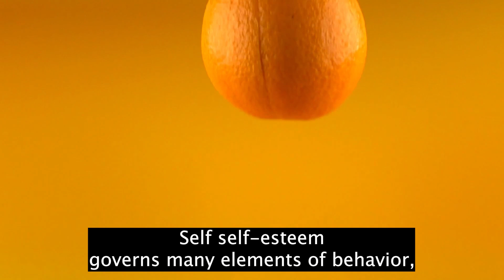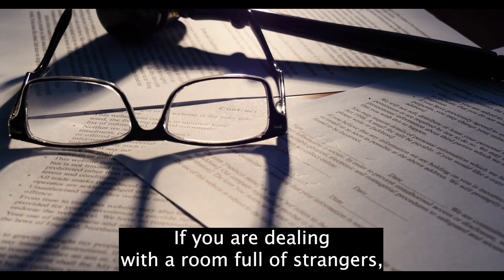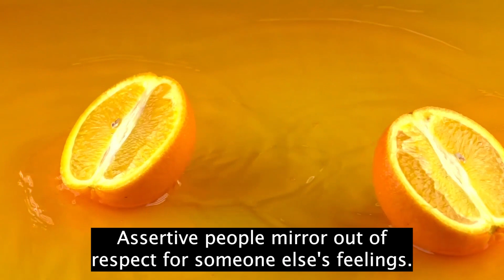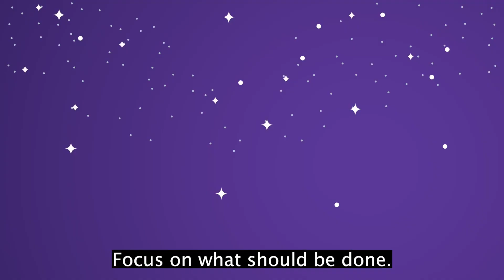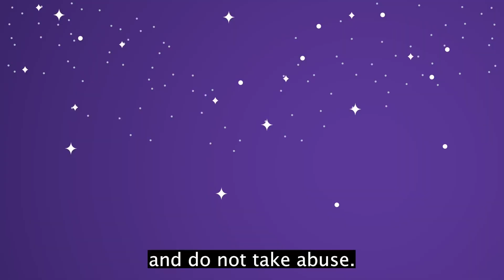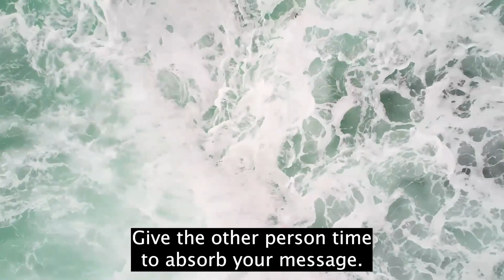Summary: “Develop Your Assertiveness” by Sue Bishop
Summary of "Develop Your Assertiveness"
by Sue Bishop

• Assertive people have a greater sense of their own worth and better communication skills. They can represent themselves and others in a more truthful way.
• The factors that shape people's behavior include how they are socialized, how they react to the world and how they are conditioned by their interactions with others.
• Assertiveness training teaches that you are responsible for your actions and goals.
• It prepares you to handle stressful situations.
• Infants are born with two types of behaviors: passive and assertive.
• Passivity is a more natural human response, while aggression is a learned behavior.
• Criticism can be justified or unjustified, constructive or destructive.
• To reinforce your message and personality, create a packaged presentation by synchronizing your language, gestures and delivery.
• The physical signals of assertiveness include steady fluid movements, open palms, frank eye contact and lowered eyebrows (a primordial sign of greeting).
• When people in a study were shown photos of a slouching person and an erect person, they assumed that the erect person was the boss.